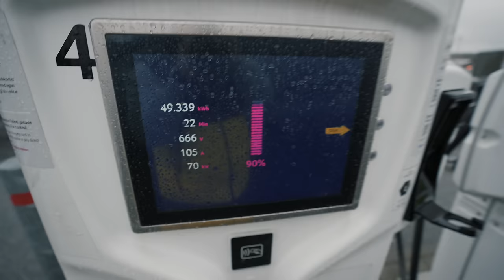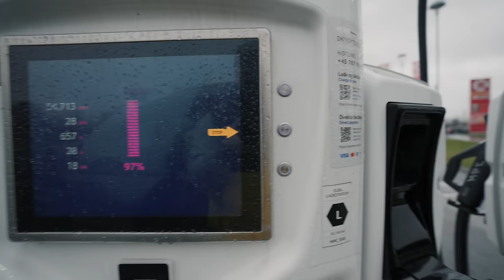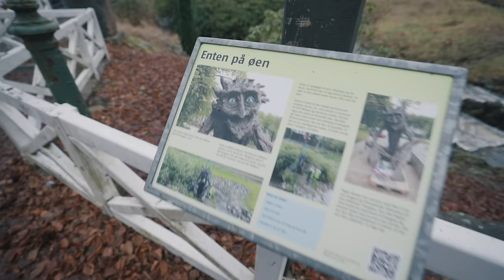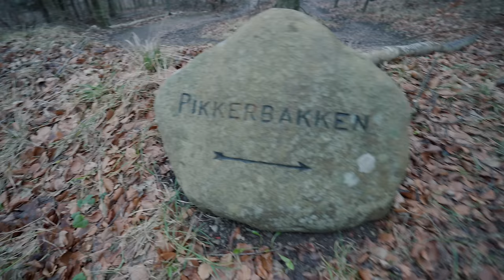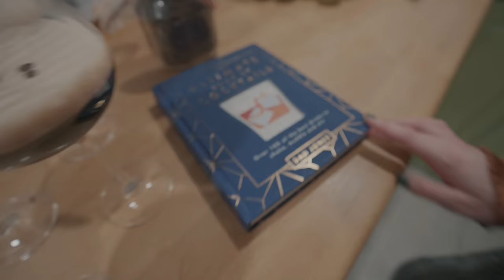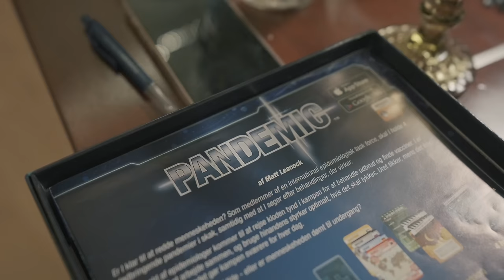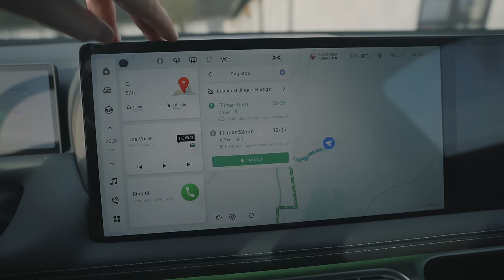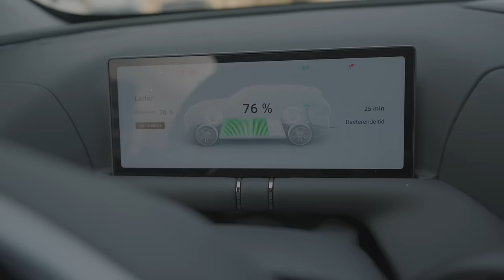ROADTRIP TIL JYLLAND I LUKSUS EL-BIL!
NYHED! NY VIDEO ALLE MANDAGE KL15.

Elsker rejser, tech og mad! Følg min hverdag helt tæt på i mine vlogs. Min kanal blev ved Guldtuben 2018 nomineret til årets visuelle udtryk.

Støt mit indhold på youtube ved at følge mig på
Her kan du finde guides til at blive bedre med et kamera og se ekstra vlog-indhold!

Kamera:
Sony A1

Objektiver:
Sony FE 100-400mm 4.5-5.6 Gmaster

Peter McKinnon ND-filter. Mist edition v2. 2-5 stops.
WH-1000XM5 høretelefoner.
Video-redigering med Final Cut Pro
Davinci Resolve.
Billede-redigering Lightroom.
Sirui stativ 7a carbon.
Kamerataske: GOMATIC PETER MCKINNON CAMERA PACK-TRAVEL